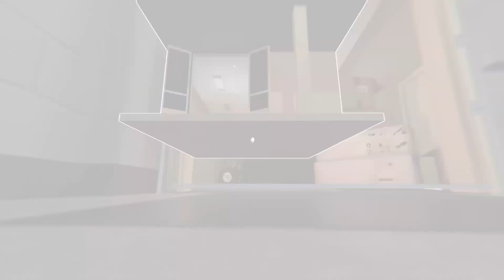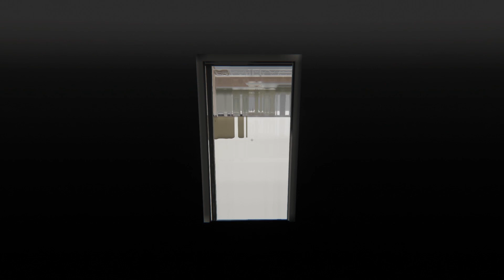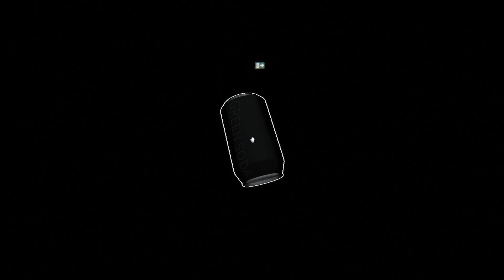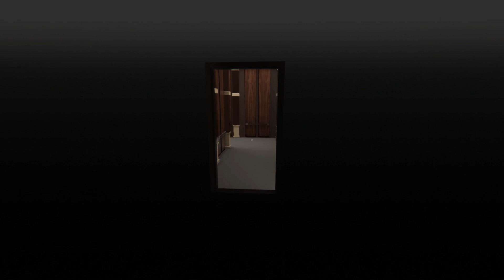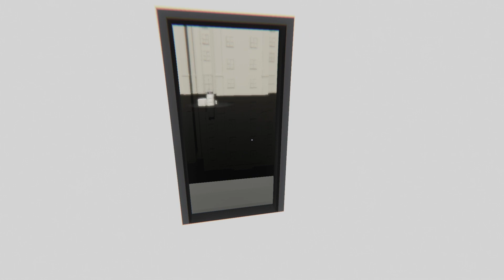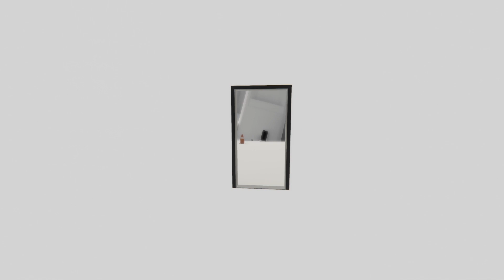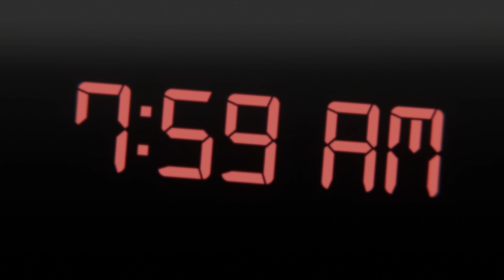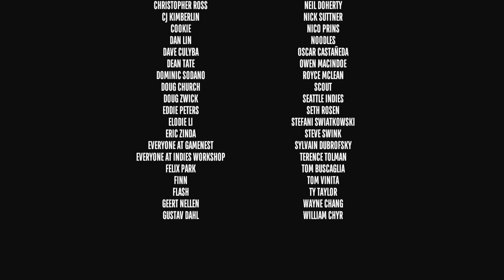WHITESPACE | Superliminal Playthrough | Part 8